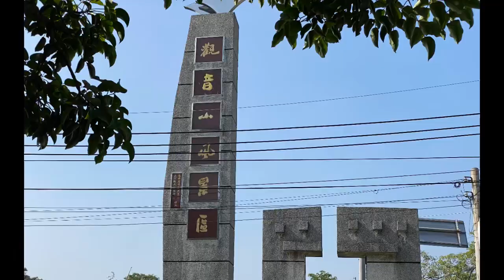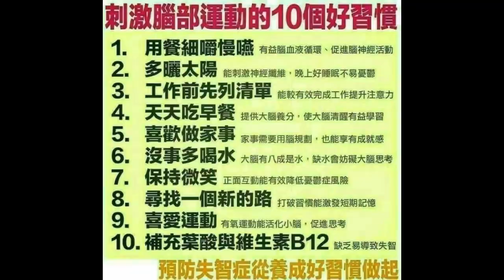👩‍🌾 高雄觀音山攀爬好刺激、夢一般的蓮花池、菜園裡的收穫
Jan 5, 2024 Friday

更正：裝飾百合 Ornamental Lily

（我的 MacBook Air 13 記憶體僅有8G，似已無法負荷 Capcut的影片匯出，只好降低解析率為720P，幸好，最終在數小時後輸出完成。）